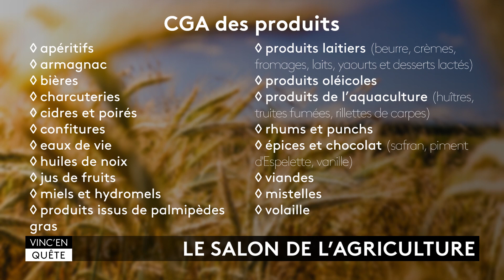C’est quoi le Salon de l’Agriculture (et le Concours Général Agricole)?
Le Salon International de l’Agriculture fait son grand retour cette année à Paris. Du samedi 26 février au dimanche 6 mars, des centaines de milliers de visiteurs vont se masser autour des animaux et des produits du terroir français. Cette 58e édition célèbre l'excellence de l'agriculture française mais c'est aussi un rendez-vous attendu des professionnels, notamment pour le Concours Général Agricole. Je vous explique tout!

𝗔𝘂 𝗽𝗿𝗼𝗴𝗿𝗮𝗺𝗺𝗲
00:00 Le Salon de l’Agriculture
03:54 Le Concours Général Agricole

Objectif 2022 c’est le format politique sur Vinc’En Quête en cette année d’élections. Candidats, programmes, thématiques, engagement politique, futur de la France... On revient ensemble sur ce qui fait l'actualité politique!

𝗟𝗘 𝗙𝗜𝗟 𝗜𝗡𝗙𝗢 sur Instagram: l'essentiel de l'actualité à retenir!